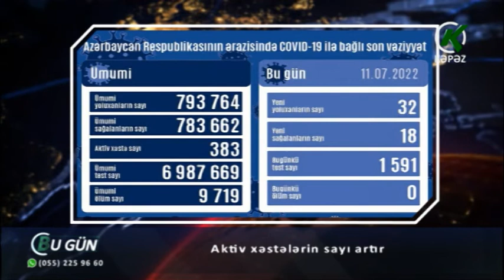Aktiv xəstələrin sayı artır